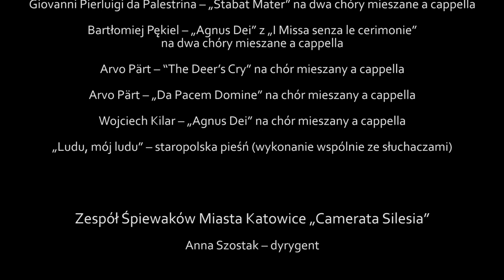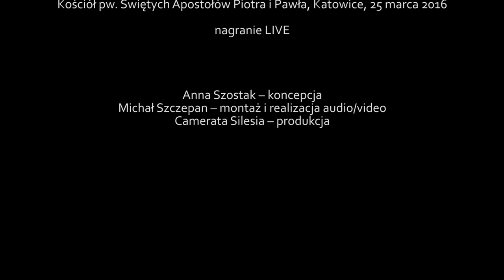Ciemna Jutrznia / Camerata Silesia & Anna Szostak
Program:
Introdukcja
„Crux fidelis” – chorał gregoriański
Giovanni Pierluigi da Palestrina – „Stabat Mater” na dwa chóry mieszane a cappella
Bartłomiej Pękiel – „Agnus Dei” z „I Missa senza le cerimonie” na dwa chóry mieszane a cappella
Arvo Pärt – “The Deer’s Cry” na chór mieszany a cappella
Arvo Pärt – „Da Pacem Domine” na chór mieszany a cappella
Wojciech Kilar – „Agnus Dei” na chór mieszany a cappella
„Ludu, mój ludu” – staropolska pieśń (wykonanie wspólnie ze słuchaczami)

Wykonawcy:
Zespół Śpiewaków Miasta Katowice „Camerata Silesia”
Anna Szostak – dyrygent

Koncert „Ciemna Jutrznia”
Kościół pw. Świętych Apostołów Piotra i Pawła, Katowice, 25 marca 2016
nagranie LIVE

Anna Szostak – koncepcja
Michał Szczepan – montaż i realizacja audio/video
Camerata Silesia – produkcja

Dofinansowanego ze środków Ministra Kultury i Dziedzictwa Narodowego, pochodzących z Funduszu Promocji Kultury, w ramach programu „Muzyka”, realizowanego przez Instytut Muzyki i Tańca.